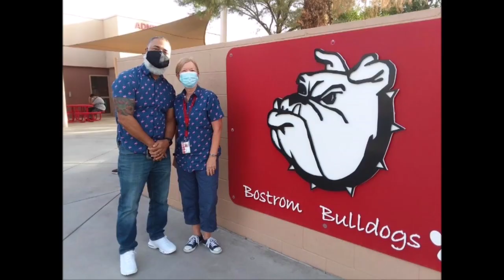Bostrom Announcements 3-15-2022